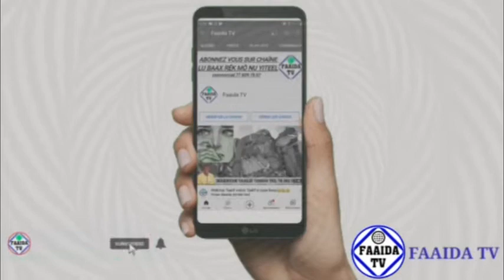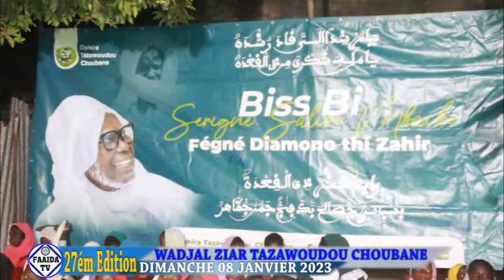wadjal Ziar Avec Dahira Tazawoudou Choubane Thiès 08 Janvier 2023...